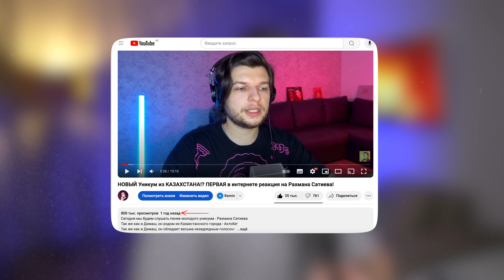HIS VOICE Will BLOW Your MIND! The next DIMASH!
Today I'm gonna show you another incredible singer from Kazakhstan!